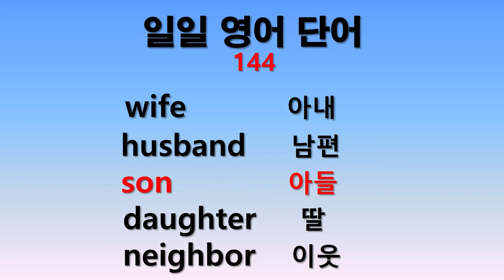일일 영어단어 144